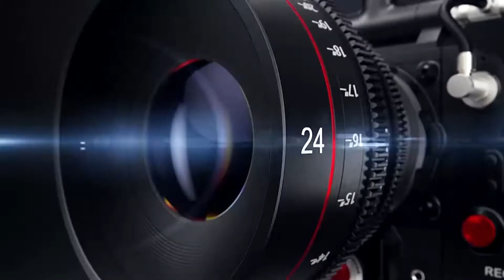Dialogo Ramiro Álvarez (precios) BLOQUE 01 emitido 30-03-2022